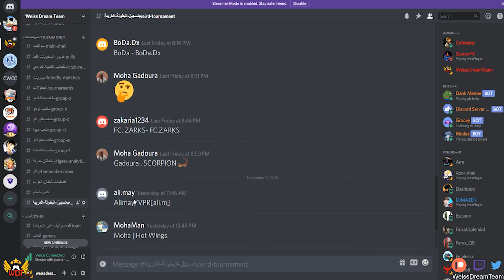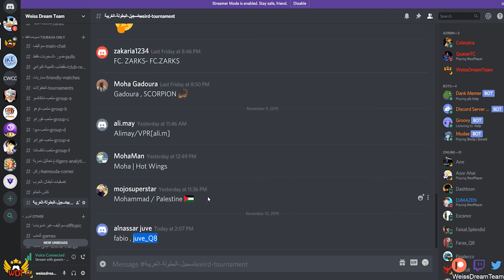Captain Tsubasa Dream Team - إعلان البطولة الغريبة !